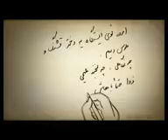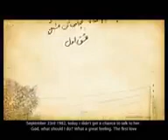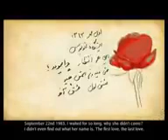عشق اول_first love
عشق اول تو عشق اخرتو همه زندگیم سراسر تو,
عشق اول ترکی,
عشق تجملاتی قسمت اول,
عشق تجملاتی قسمت اول دوبله فارسی,
يا اول عشق تصميم,
سریال ترکی عشق اول,
اول عشق تصميم,
انتخاب اول تو عشق اخرتو,
تو باش عشق اول اخرم,
ایرج مهدیان تو اولین عشق منو,
عشق اول و اخری تو,
يا اول عشق حملني جروح,
قسمت اول عشق و جزا,
يا اول عشق دي جي,
عشق جنون اول حلقه,
جلال میلانی عشق اول,
عشق ودموع جزء اول,
جسام اول عشق,
قسمت اول عشق و جزاء,
عشق اول چیست,
عشق اول قسمت چهار,
سریال عشق اول قسمت چهارم,
سریال ترکی عشق اول قسمت چهارم,
يا اول عشق حب الصديق,
يا اول عشق حالات واتس,
حالات يا اول عشق,
اول عشق حسين الجسمي,
يا اول عشق حبنا الصدق,
اغنية يا اول عشق حالة واتس,
اول عشق حالات واتس,
عشق اول خودتی بقیه همش لافه قربون دلت برم,